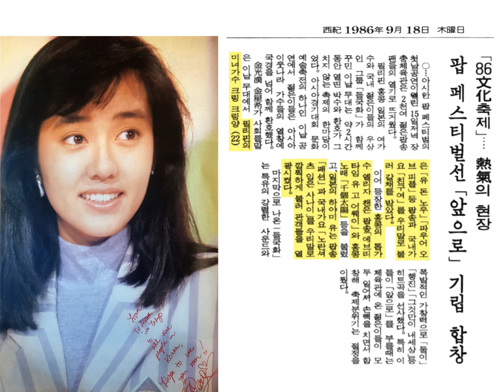하야미유 1차 내한(早見優, 陳潔靈 / 86 아시안 팝 페스티벌 뉴스) - 1986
86년 아시안게임 직전인 9월 15일 장충체육관에서 '아시안 팝 페스티벌' 이 열렸다. 무대에는 필리핀의 여가수 '크링크링' 홍콩의 '엘리자 챈(陳潔靈)' 일본의 '하야미 유(早見優)'가 내한을 했었다. 조용필을 비롯한 3국 가수들이 친구여를 함께 부르는 모습은 참 인상깊은 장면이다. 일본의 아이돌이였던 하야미 유는 당시 일본음악의 철문이 닫혀있던 시절이였지만 많은 관심과 박수를 받았고 그해 서울국제가요제에 참가하여 은상을 수상했던 '소녀대' 와 함께 J-POP을 처음 소개하는 계기가 되었다. 이후 그녀는 87년 2차 내한공연을 한다. (영상은 당시 86팝 페스티벌을 알리는 뉴스영상..)